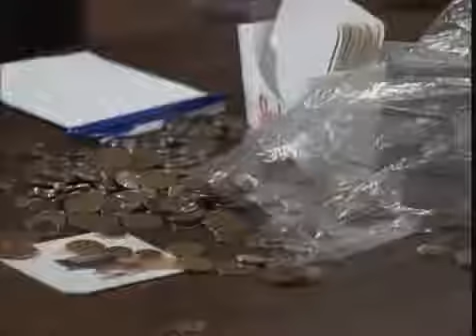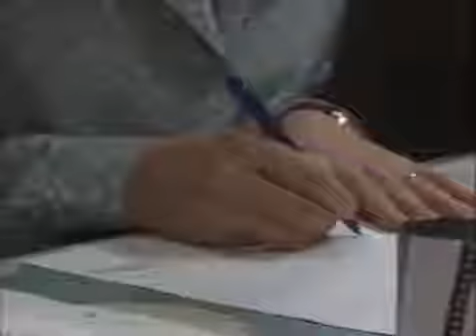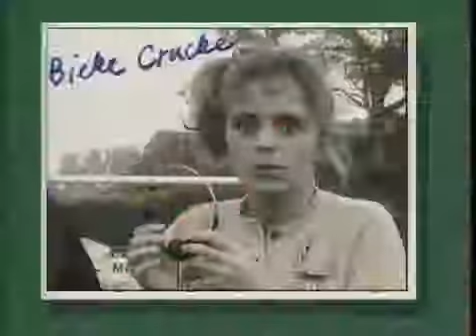FC De Kampioenen S03E09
DDT krijgt bezoek van een afgevaardigde van een belangrijk automerk. De man stelt hem voor plaatselijk filiaalhouder te worden. De garage moet dan wel . fc ...